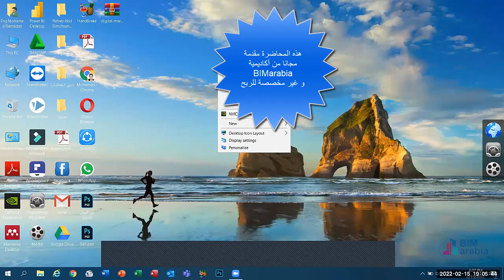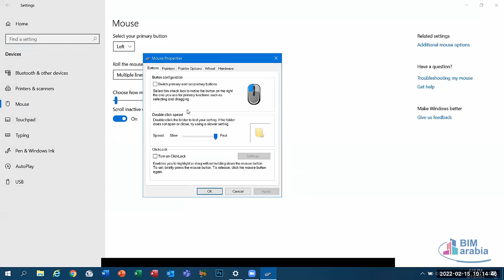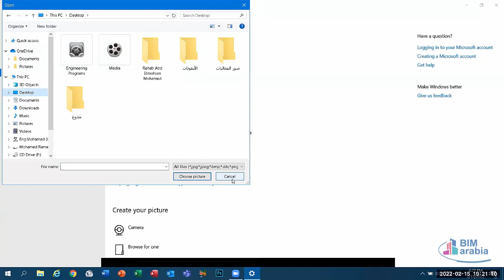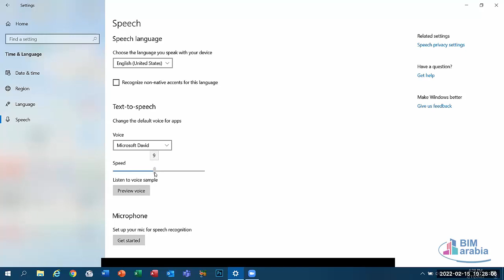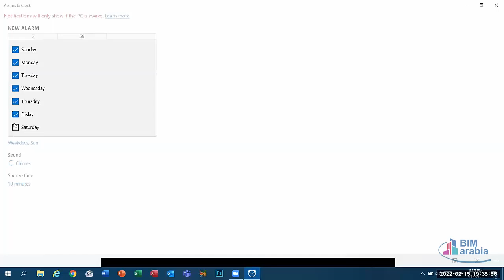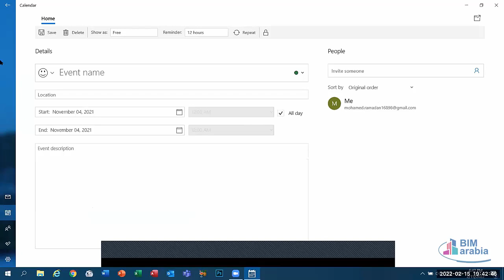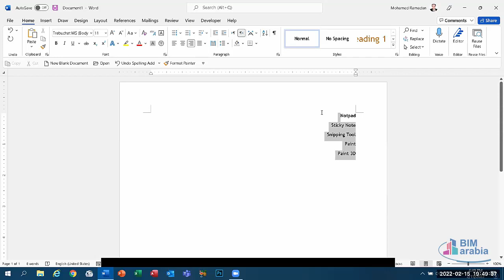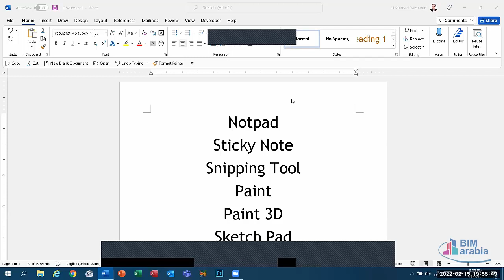Computer Fundamentals Module LEC (5)